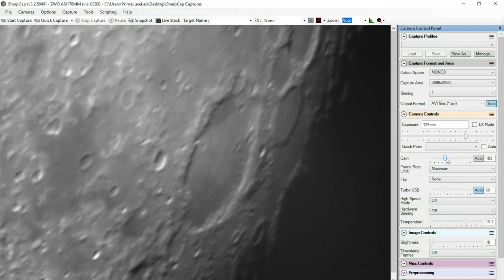Astrofotografia planetaria e lunare in alta risoluzione con EAGLE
L'astrofotografia planetaria e lunare in alta risoluzione di pianeti e Luna con potenti telescopi e particolare camere è più semplice grazie ad EAGLE. Per registrare le migliori fotografie al telescopio si utilizzano camere planetarie (solitamente USB 3.0) che vengono collegate ad un computer di controllo dove un apposito software consente di registrare un video. Quindi speciali software di elaborazione consentono di estrarre solo le immagini migliori e meno rovinate dalla turbolenza atmosferica, sommarle e applicare filtri di contrasto per migliorare la visibilità dei dettagli di pianeti e Luna